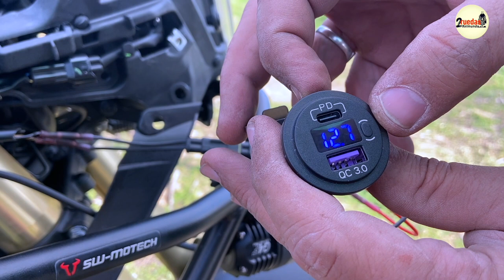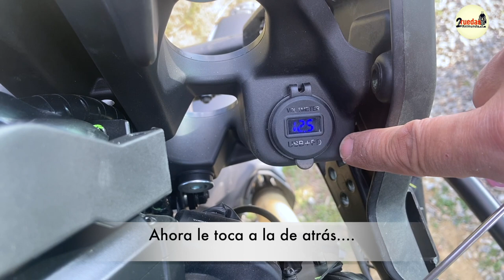DESTRIPANDO LA TENERE 700 Equipamiento de la moto, y preparación económica para un gran viaje T1 -E3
Preparación de la Yamaha Tenere 700 y preparación económica para un gran viaje.

Con la venta de mi KTM 1290 de segundamano, pude comprar la Tenere 700 nueva y todo su equipamiento.

Lo primero, inevitable, comprar la moto (Navarro Hermanos, Malaga). Y una vez la moto en mi poder:

- Personalizar con Vinilos, DECALMOTO
- Selección, compra e instalación defensas, cubre carter, maletas, top case, sobre deposito, SW-motech
- Cupula, Givi
- Protector Faro
- Antinieblas
- Cargadores USB delantero y trasero
-  Engrasador automático de cadena
-  Cambio de ruedas originales por las MITAS 09+ (esto no sale en este video)

Referente a la parte economica

- Venta de merchandaising
- Pero el mas importante y el que no depende de terceros AHORRAR